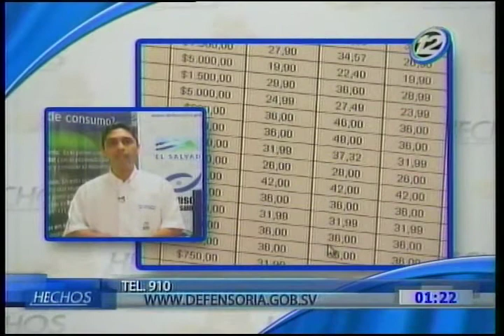Responsabilidad de instituciones y proveedores prestadores de servicios profesionales